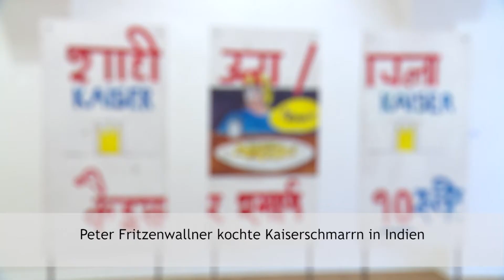Ausstellung im Traklhaus noch bis 14. Jänner 2017 zu sehen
Insgesamt neun Künstlerinnen und Künstler präsentieren noch bis 14. Jänner 2017 im Traklhaus Salzburg ihre Werke, die im Rahmen ihres Auslandsatelier-Programms entstanden sind. Seit rund 30 Jahren organisiert die Kulturabteilung des Landes Salzburg ein erfolgreiches Auslandsatelier-Programm, das immer wieder in neue Destinationen erweitert werden konnte: von Berlin, Paris, Bulgarien, Chicago, Mexico City, Paliano bei Rom über Peking, Tainan in Taiwan bis hin zu Varanasi in Indien und Warschau.